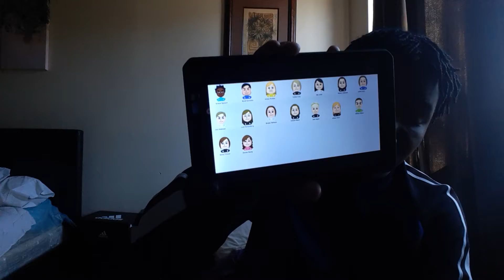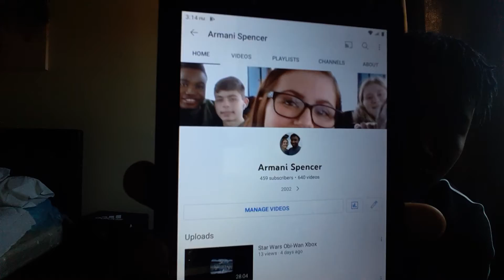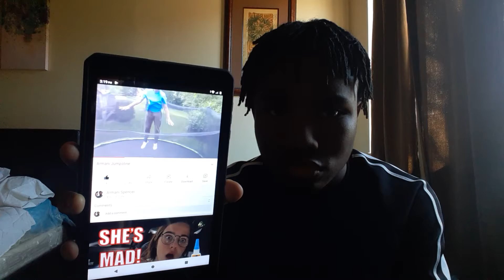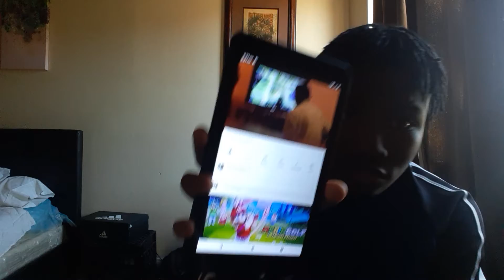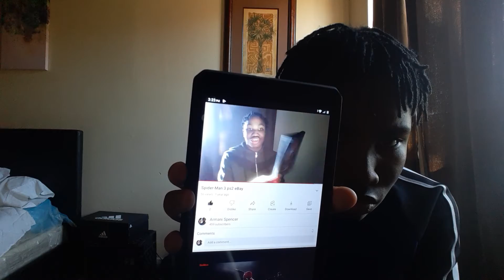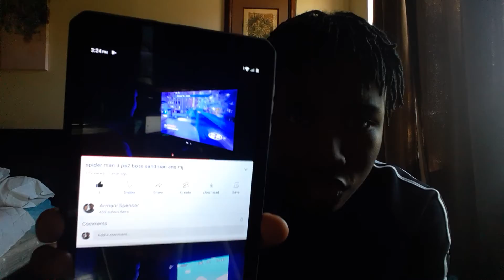talking about videos